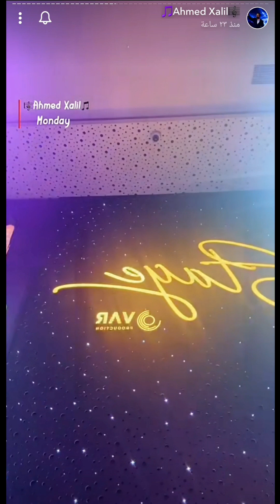Ahmad Xalil & Nariman Baban toy pari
نەریمان بابان و ئەحمەد خەلیل
ay pari